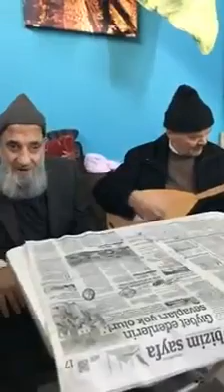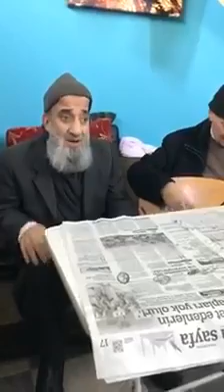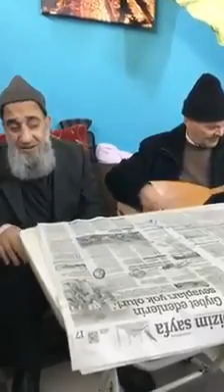Dayıdan süper şarkı